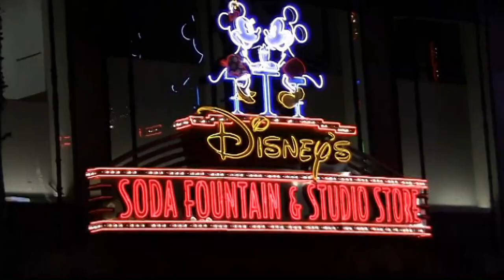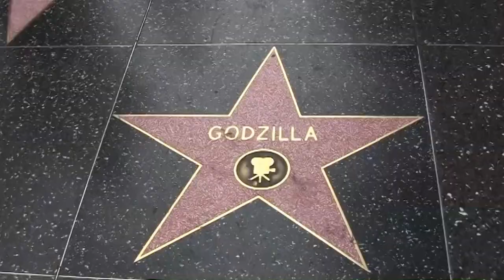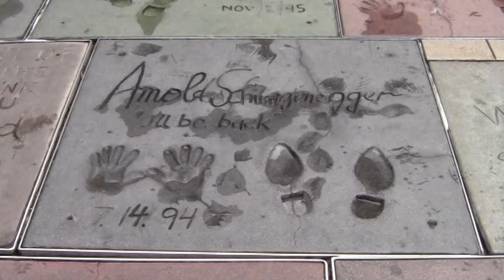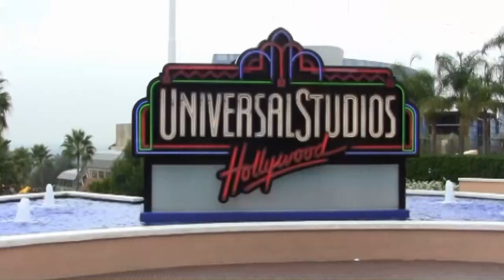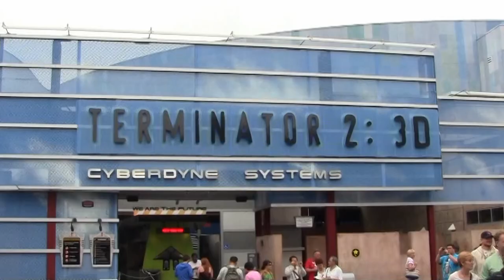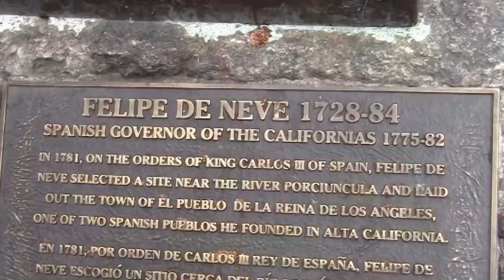USA - Los Angeles (subtitles POL, ENG, GER, SPA)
Los Angeles, często skracane do L.A. jest najludniejszym miastem amerykańskiego stanu Kalifornia, a zarazem drugim pod względem liczby mieszkańców miastem w Stanach Zjednoczonych (za Nowym Jorkiem),